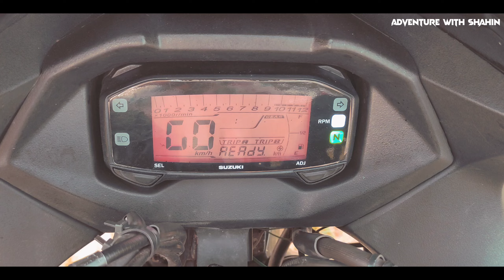Cinematic B-Roll Bike Commercial || Suzuki Gixxer SF || A Bike Rider Intro || Adventure With Shahin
Cinematic B-Roll Bike Commercial | Suzuki Gixxer SF FI | A Bike Rider Intro | Adventure With Shahin

For the first time, I tried to make a bike commercial cinematic video 😐
Shoot on: Poco X3 nfc
Editing On:Vn Video Editor pro

⚠** ANTI-PIRVACY WARNING **⚠
This content is Copyright to Adventure With Shahin. Legal action will be taken against those who violate the copyright of the following material presented! Any Unauthorized Publishing is Strictly Prohibited.

-Team :Adventure With Shahin